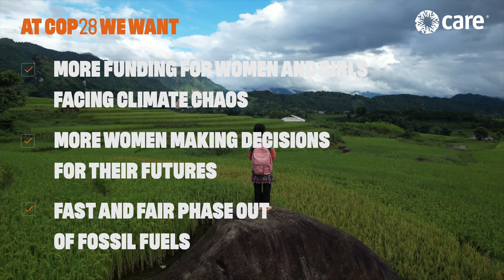Meet GenAdapt - now is the time to raise our voices (full length)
Meet GenAdapt - the generation of women and girls is being forced to adapt to climate devastation. COP28 is the time to raise their voices. Women and girls from across the globe demand action from world leaders on climate change.